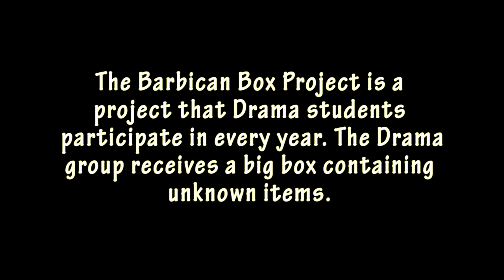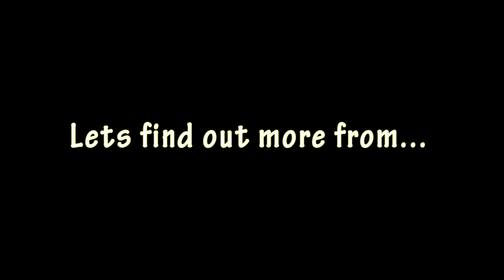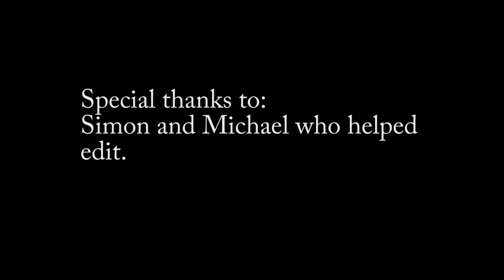DagPark Arts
A video created by Dagenham Park students, exploring the various aspects of the schools creative arts.

This track has been shortened to fit use.